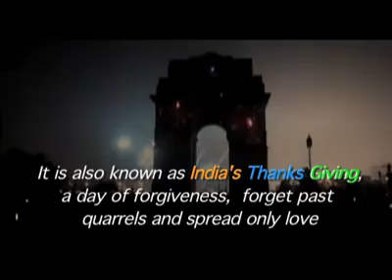Makar Sankranti | World's Greatest Festival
Known by many different names not only across India but in different countries, as far away as Thailand and Cambodia, Makar Sankranti or Pongol or Sankran is one of the greatest festivals on Earth.